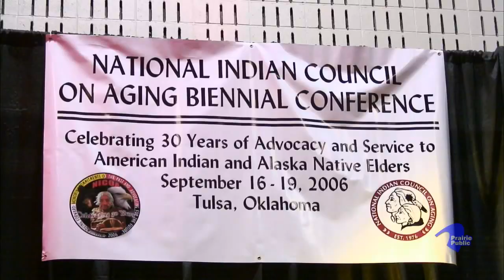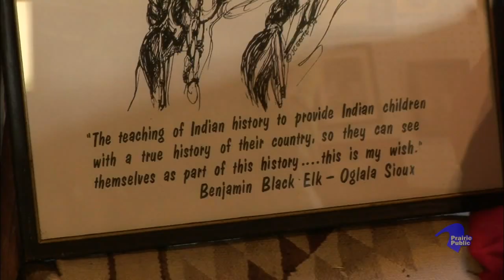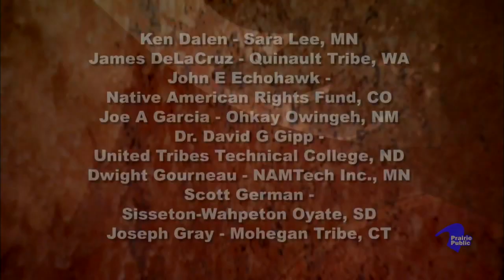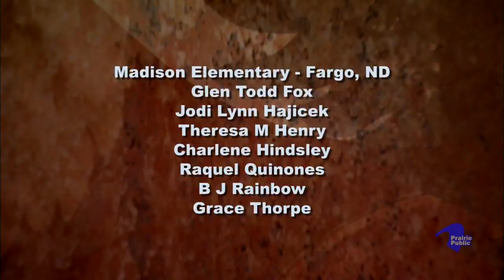Indian Pride 106; Indian Advocacy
Indian Pride showcases the unique lifestyles of North America’s 560 Indian Nations. Each episode of Indian Pride includes a mini-documentary, an in-studio discussion, and performances of historical and original presentations. In this episode:

"Indian Advocacy—Reclaiming Our Voices"
Matthew Franklin, Chairman
Ione Band of Miwok Indians, CA

James DeLaCruz, Councilman
Quinault Indian Nation, OR

Marilyn Malerba, Vice Chair
Mohegan Tribe, CT

US Senator Byron Dorgan, ND
U.S. Senate Indian Affairs Committee

Joe Garcia, President
National Congress of American Indians (NCAI)
Okay Owingeh, NM

Kevin Locke; Storyteller
Standing Rock Sioux Tribe, ND
This Is How a FLUTE Received Its' Voice

Viola Brooks; Performer
Hoopa Valley Tribe, CA

Eric Maynard; Performer
Mohegan Tribe, CT

Traditional Songs from two Tribes, East meets West